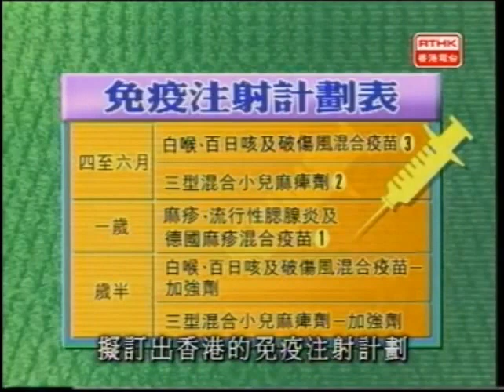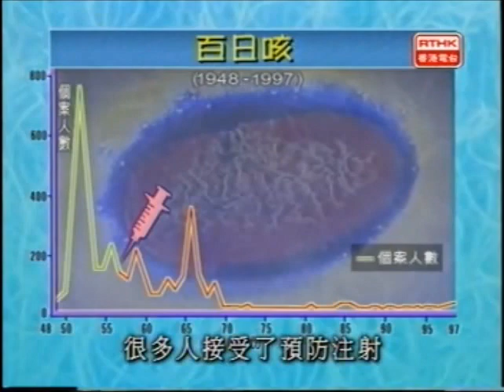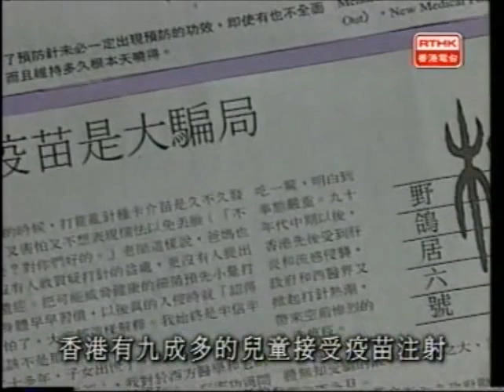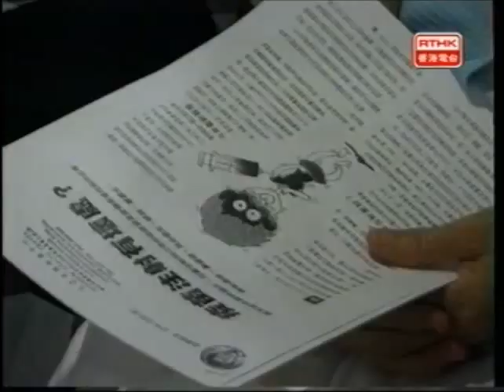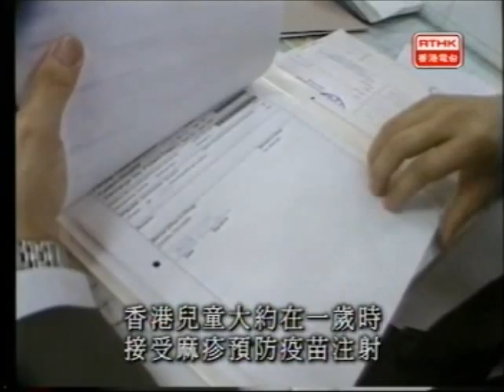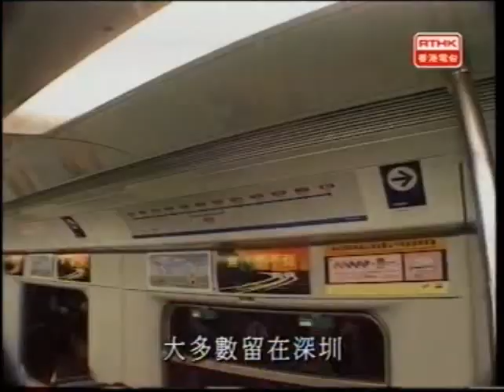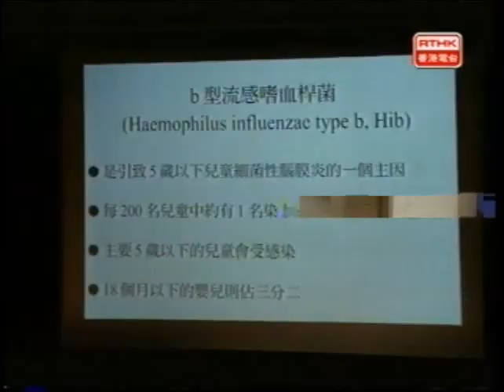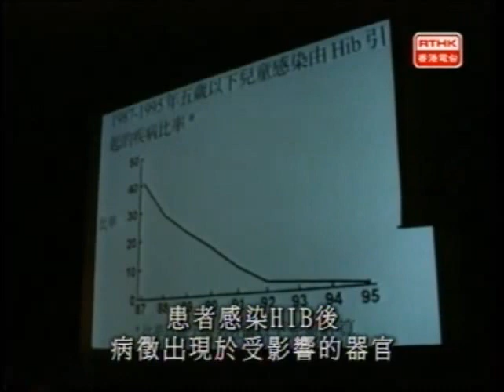醫生與你 - 傳染病系列 - 免疫針抵打唔抵打(1998)